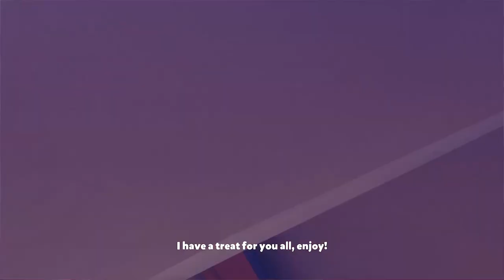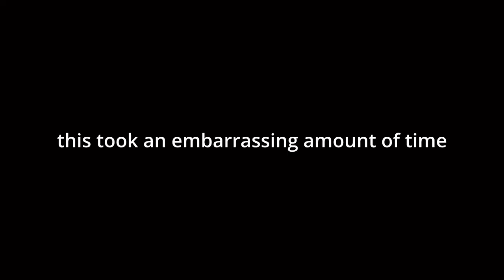ASMR Let's Play: I Am Fish Part 1 || The Goldfish & The Flying Fish!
we finally have a cute game on the channel!

It's still a physics based almost-puzzle game so there will be some relaxing frustration!